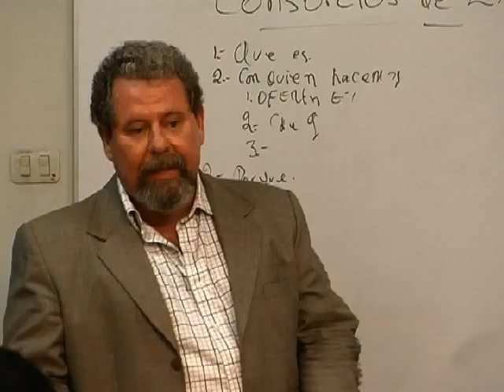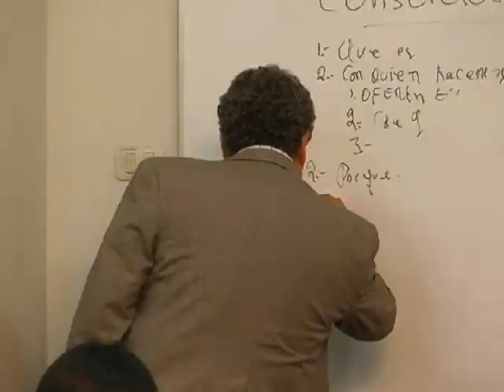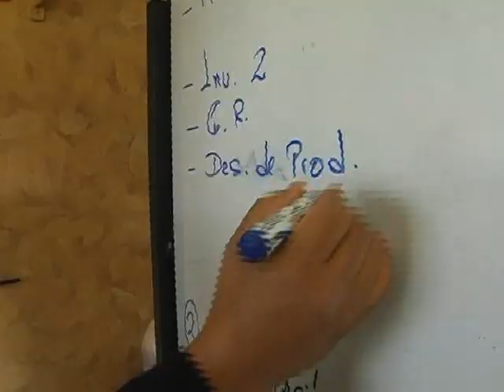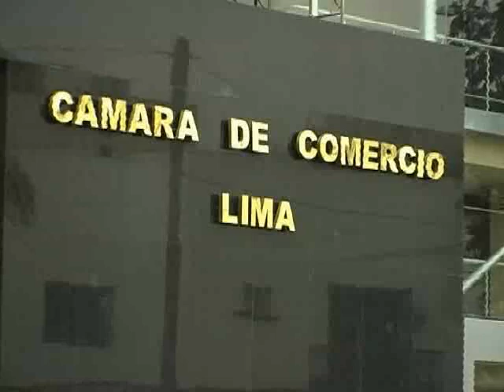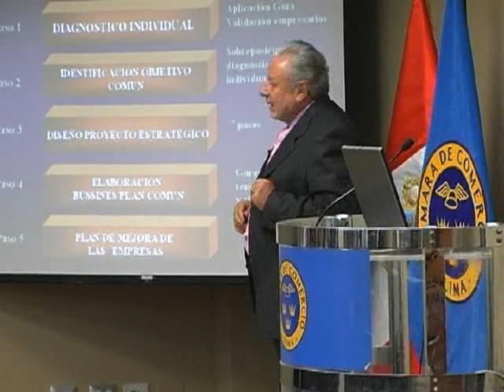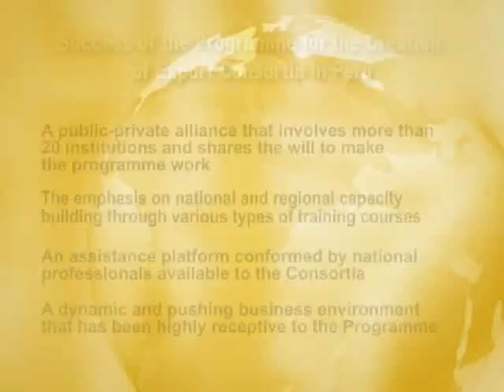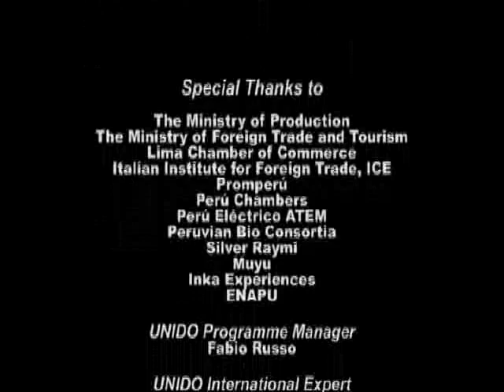Export Consortia Peru English: Part 2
Export Consortia